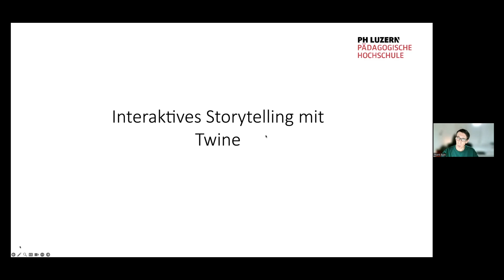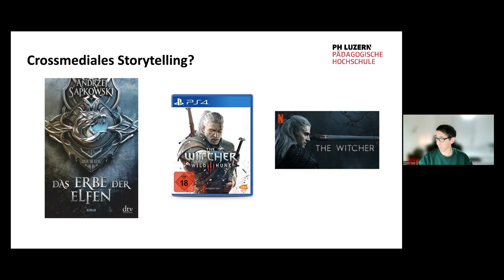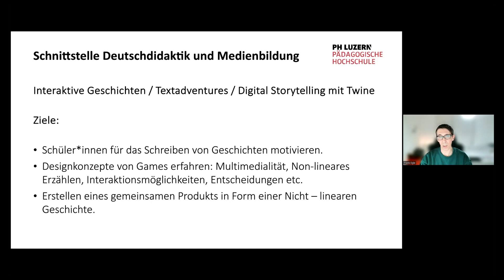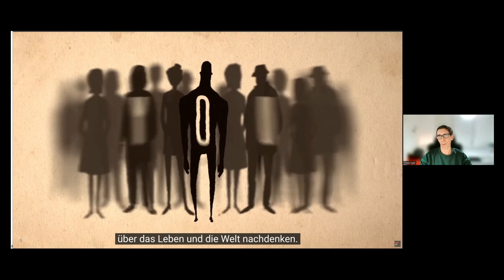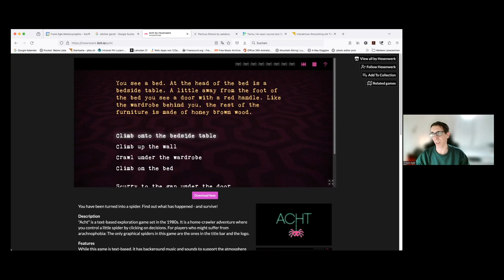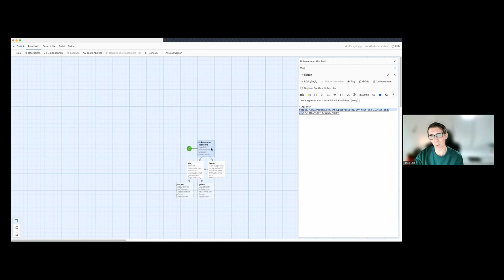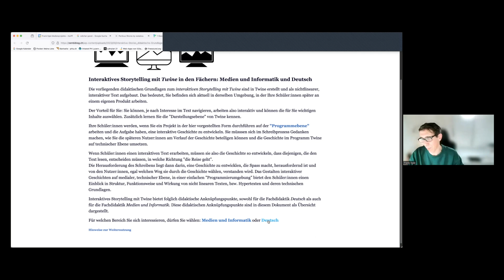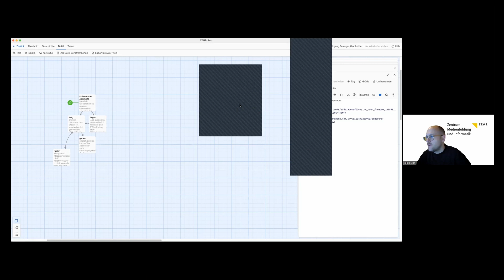ZEMBIInput Mikrokurs 18, Interaktives Storytelling mit Twine - Medienbildung trifft Sprachunterricht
Computerspiele sind Teil der Alltagskultur der Kinder und Jugendlichen in der Schweiz.
Das Unterrichtsprojekt „Storytelling mit Twine“ greift die Idee des kulturellen Phänomens auf und gibt Anregungen, sich mit dem Storytelling in Computerspielen auseinanderzusetzen.
Im Input wird aufgezeigt, wie mit dem Tool Twine stufengerecht interaktive Stories erarbeitet werden können. Durch die produktive Auseinandersetzung mit nicht – linearen Texten ergeben sich Anknüpfungspunkte sowohl für die Fachdidaktik Medien und Informatik als auch für die Fachdidaktik Deutsch.